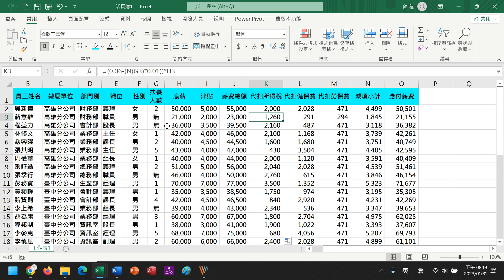E0169以N函數來處理文數字混合的資料使其可以計算